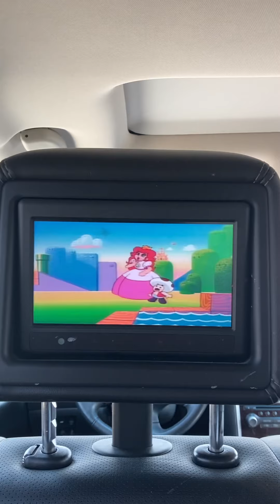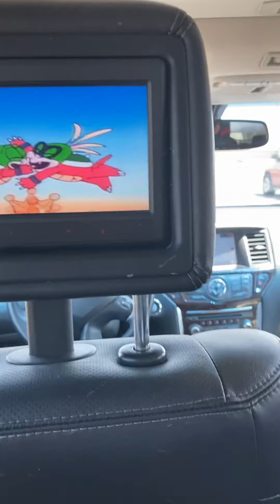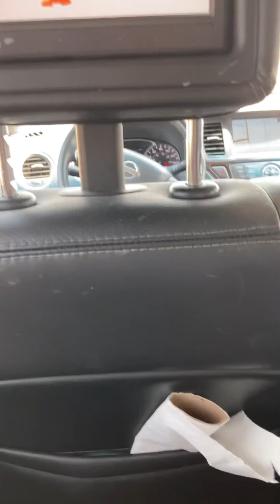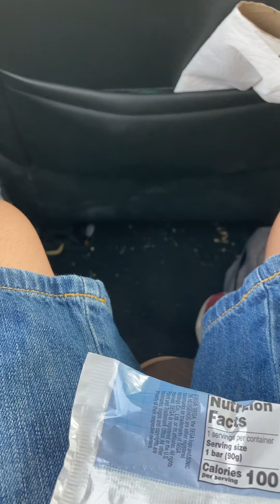Which ice cream truck gives sonic ice cream